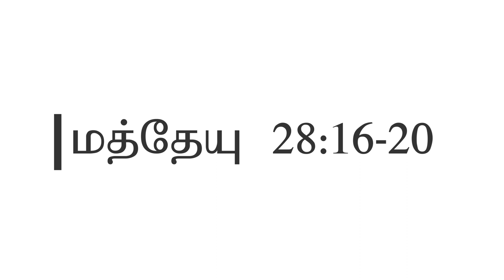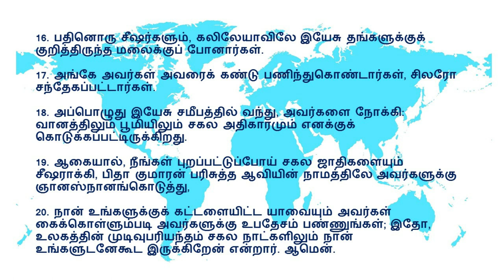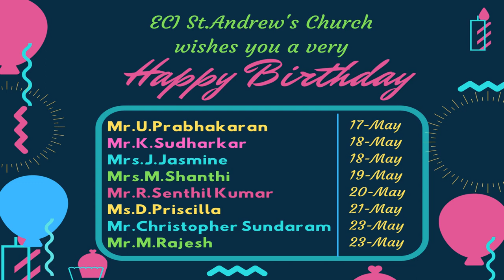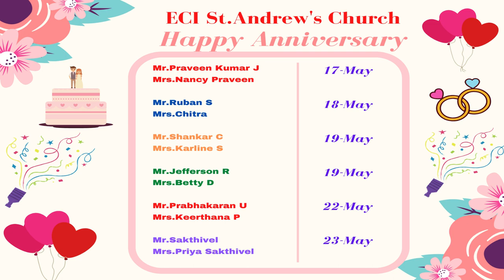Sunday Worship Service | 17-MAY-2020 | ECI ST.ANDREW'S CHURCH CIT NAGAR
17-MAY-2020 | ECI ST.ANDREW'S CHURCH  CIT NAGAR